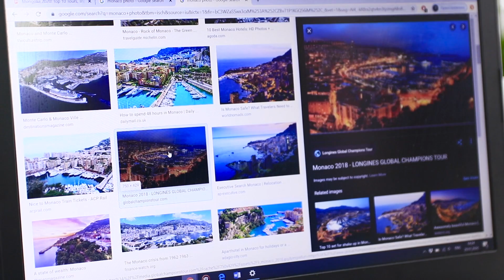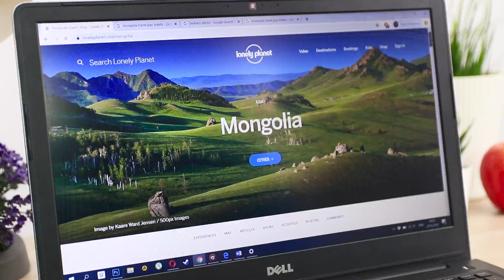Chuyện Bạn Trai: Tưởng Tượng Vs Thực Tế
Bạn có hay tưởng tượng về bạn trai lý tưởng là hoàng tử cưỡi bạch mã không? Nhưng thực tế không hề lãng mạn như thế! Đôi khi còn rất hài hước nữa!